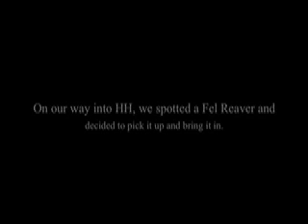Kiting a Fel Reaver and Pit Commander to Honor Hold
Sorry for bad quality, I didn't want to take the time to convert the thing into good quality in iMovie HD.